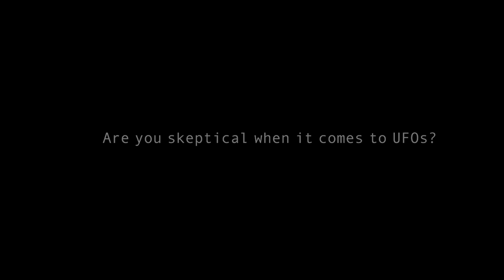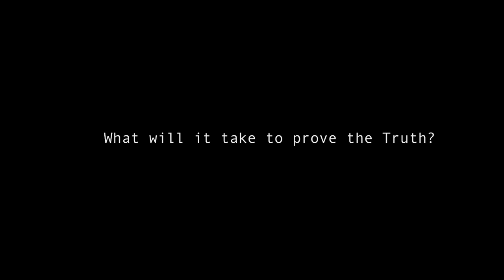Cosmic Whistleblowers official trailer 2016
RAINDANCE FILM FESTIVAL ** OFFICIAL SELECTION 2015 **

ROSWELL FILM FESTIVAL ** OFFICIAL SELECTION 2016 **

MELBOURNE INDIE FILM FESTIVAL ** WINNER, INDIE SPIRIT AWARD 2016 **

A unique UFO documentary that takes a long hard look at UFOlogy itself. Sharman was the only investigator on the ground following the unfolding of the highly controversial so called "Roswell Slides" and the fallout that followed.

A truly unique and new kind of UFO film, and a refreshing look at the current state of the UFO topic and the investigators who have made a name for themselves chasing the evidence.

"Truth and evidence are twisted by both sides of the debate in this intrepid documentary." Raindance Film Festival 2015

"Sharman presents damning evidence of government cover-ups and misdeeds that is not hard to believe in the light of more recent scandals."